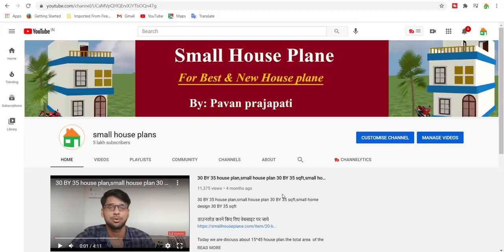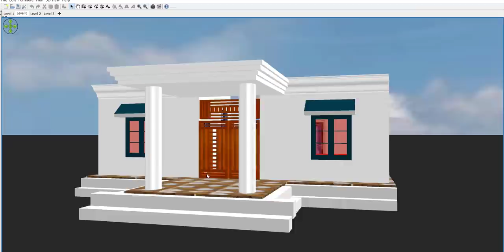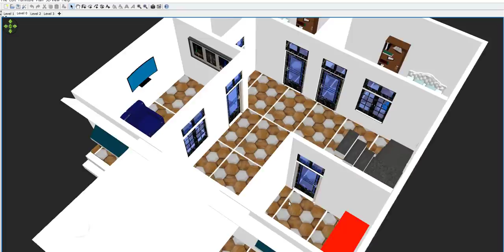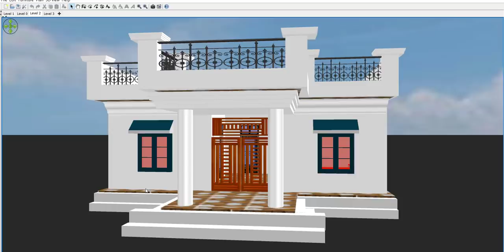30 x 45 House Plan in 3d with front Elevation,30 x 40 Modern Home Design,30 by 45 House Plan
30 x 45 House Plan in 3d with front Elevation,30 x 40 Modern Home Design,30 by 45 House Plan